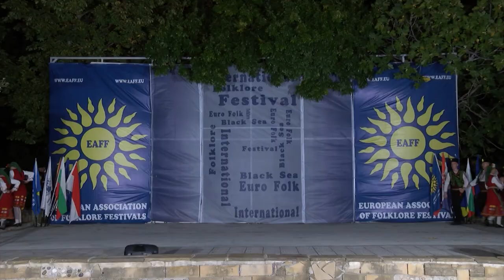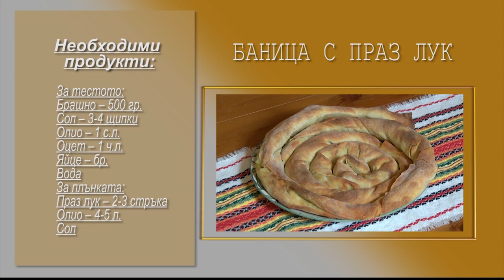Folklorna trapeza 750 HD ( September 2024)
Folklore Table / Фолклорна трапеза 750 HD ( September 2024) week TV show/седмично предаване TV Eurofolk
1. „Стоян майка си думаше“ - Павлина Христова - гр. Харманли
2. „Тракийски танци“ - Танцов ансамбъл „Южняци“ към НЧ „Пейо Яворов - 1982“ - гр. Хасково
3. „Дуйни ми, лейни, бел ветер“ - Фолклорна формация „Змейчани“ към Сдружение „Фолклорна формация „Змейчани“ - с. Змейца, общ. Доспат
4. „Пирински танц“ - Танцов състав „Пиринска магия“ към НЧ „Просвета - 1937“ - с. Марикостиново, общ. Петрич
5. „Рано ранила Грозданка“ - Фолклорна група „Росна китка” към НЧ „Развитие 1927“ - с. Стърмен, общ. Бяла
6. Обичай „Тлъка” - ФГ към ПК „Млади сърца“ и ДФГ „Славейче“ към НЧ „Христо Ботев - 1898“ - с. Ценово, общ. Ценово
7. Ястие Баница с праз лук- Марикостиново

1. „Stoyan mayka si dumashe“ - Pavlina Hristova - gr. Harmanli
2. „Trakiyski tantsi“ - Tantsov ansambal „Yuzhnyatsi“ kam NCH „Peyo Yavorov - 1982“ - gr. Haskovo
3. „Duyni mi, leyni, bel veter“ - Folklorna formatsiya „Zmeychani“ kam Sdruzhenie „Folklorna formatsiya „Zmeychani“ - s. Zmeytsa, obsht. Dospat
4. „Pirinski tants“ - Tantsov sastav „Pirinska magiya“ kam NCH „Prosveta - 1937“ - s. Marikostinovo, obsht. Petrich
5. „Rano ranila Grozdanka“ - Folklorna grupa „Rosna kitka” kam NCH „Razvitie 1927“ - s. Starmen, obsht. Byala
6. Obichay „Tlaka” - FG kam PK „Mladi sartsa“ i DFG „Slaveyche“ kam NCH „Hristo Botev - 1898“ - s. Tsenovo, obsht. Tsenovo
7. Yastie Banitsa s praz luk- Marikostinovo